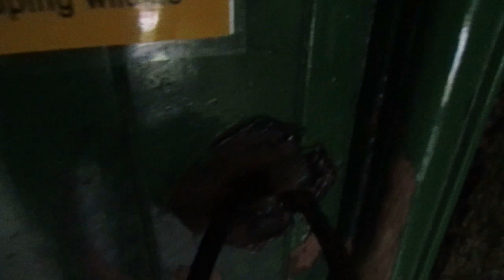Minster Church, Near Boscastle - Churches of Cornwall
Minster Church is a historic Grade I listed church in an ancient valley near the River Valency, just over a mile from Boscastle in North Cornwall.
This Medieval church, although with some restoration in the 19th century and also the 2000's after it was damaged by floodwater from the 2004 Boscastle Floods, is one of the most peaceful I've ever visited and all you can hear is the birds and the stream nearby. This is helped by it being quite literally in the middle of nowhere down a steep windy lane leading down off the B3266.
The church, which is known as Boscastle's mother church, is dedicated to St Materiana, just like the ancient holy well not far from the church.
Minster Church has a large and unique population of Greater Horseshoe Bats, and it has therefore been designated as a Site of Special Scientific Interest (SSSI).
Minster Church is no longer a parish of its own and has been combined with nearby Forrabury Church to make one large parish, Forrabury-and-Minster parish. This parish is bordered by the parishes of St Juliot, Lesnewth, Davidstow, Camelford, St Teath, Tintagel, and Trevalga.